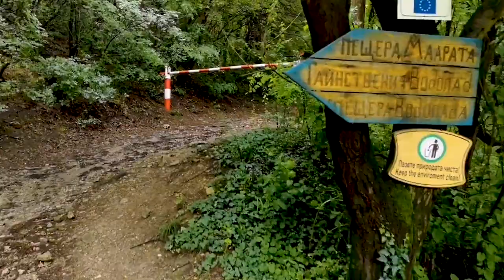Путешествуем по Болгарии 2020. Крушунские водопады.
Видео о Крушунских водопадах.Находятся в районе Плевен-Ловеч. В окрестностях есть еще что посмотреть. Пещеры, речки, водопады. Снимал в июне .Дни были дождливые и не жаркие.